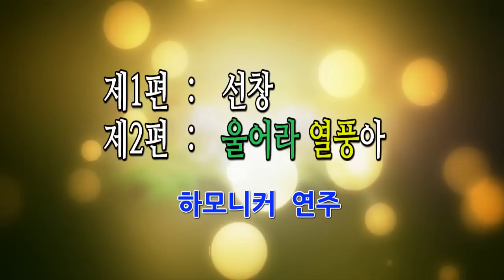하모니카 연주가 이영자(원장) & 김두선 / 선창 / 울어라 열풍아 /팔공산 씨네 80 자동차 극장/대한예술인협회